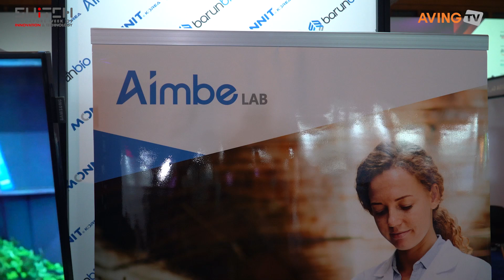에임비랩, SWITCH 2022 참가... “‘마이피드(Myfeed)’ 통해 축산 사료관리 효율성 극대화!”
㈜에임비랩(대표 고병수)은 지난 10월 25일(화)부터 28일(금)까지 싱가포르 리조트 월드컨벤션센터에서 열린 글로벌 스타트업 전시회 ‘SWITCH 2022(The Singapore Week of Innovation and Technology 2022)’에 참가했다.

에임비랩은 ‘Feedtech’ 기술을 기반으로 축산업 전 벨류체인(Value chain) 디지털 트랜스포메이션을 선도하는 기업으로, 종합 축산 사료관리 및 데이터 플랫폼을 농가와 사료회사들에 제공한다.

이번 전시회에 소개할 ‘마이피드(Myfeed)’는 사료 측정·관리·물류·배송 전 과정의 솔루션으로 축산 농가와 사료회사의 사료 관리 효율성을 극대화한다. 사료 측정 loT 디바이스 ‘피드매니저’를 통해 사료빈 내의 잔량, 소비패턴, 상태를 측정, ‘마이피드’ 앱에서 실시간으로 보여준다. 사료빈 내부의 사료 온습도 확인으로 실시간 모니터링이 가능하고, 소비되는 사료량을 추적하여 사료 소비량과 소비패턴을 확인할 수 있다. 사료가 많이 소비됐거나 부패 증상이 있는 경우, 사료빈의 뚜껑이 닫혀 있지 않은 경우 앱 사용자에게 알람을 제공하여 빠른 대처가 가능하도록 돕는다.

ERP를 통해 사료 회사는 거래 농가를 실시간으로 모니터링해 원자재, 재고, 물류, 배송 관리를 최적화할 수 있으며, 에임비랩 솔루션을 통해 축적되는 모든 데이터는 공공 데이터 연계와 AI, 머신러닝 기술을 기반으로 유의미한 데이터로 가공되고 있다.

에임비랩 관계자는 “‘마이피드’ 솔루션은 타사 제품 대비 1/4 가격에 제공되어 부담 없는 가격에 빠른 도입이 가능하다. 또한, 외부인의 출입으로 전염병 확신에 민감한 농가와 사료 회사들을 고려, 10분 안에 셀프 설치가 가능한 제품을 제공하고 있다”고 소개했다.

이어 “사료 회사의 경우 마이피드 플랫폼을 통해 배송 횟수를 30%가량 절감 가능하며 이에 따른 CO2 배출도 감축할 수 있다. 축산농가의 경우 최적의 가격에 제품 도입이 가능하며 사료 관리를 최적화할 수 있다.”고 부연했다.